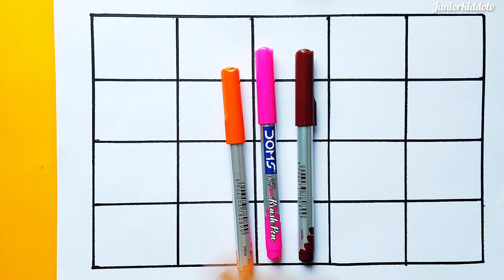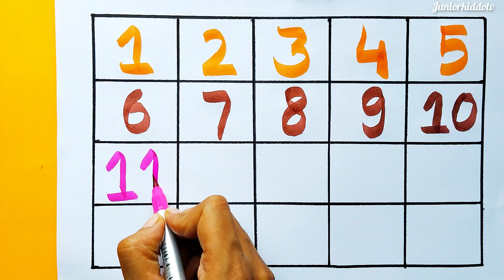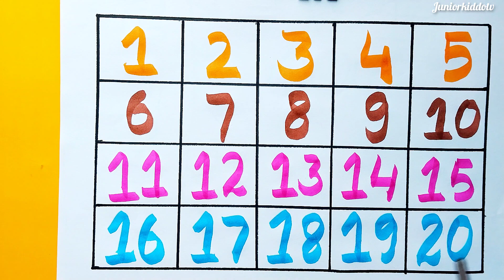Counting Numbers || 1to20 counting || learn counting || kids learning # juniorkiddotv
12345 | Counting Numbers | learn 1to 20 | kids learning | learn counting

learn numbers for toddlers , kidstutorial , activity videos, learncountingforchildren , toddlersactivity,bestkidsvideos,kidslearning,howtolearncounting , one two,onetoten numbers name ,learn numbers spelling, one to hundred , learn the counting